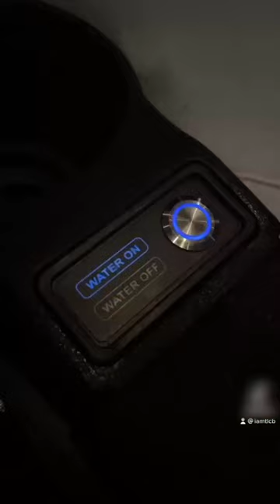4D movie theater experience!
Swirl brings you the best videos from around the internet from TikToks, viral videos, animals, fails and so much more all swirled into the funniest, most creative, and tasty compilations. Guaranteed to bring a smile to your face like a soft serve cone.